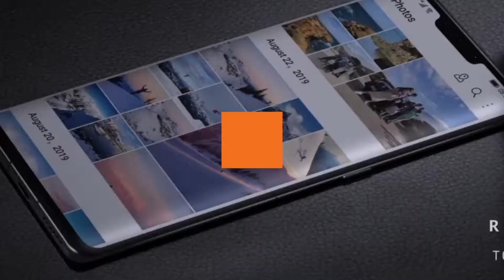Huawei lanza Mate 30 y desafía al Iphone 11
Huawei lanzó su nueva línea “Mate 30” en Múnich. La firma dijo que los Mate 30 y Mate 30 Pro son más compactos.